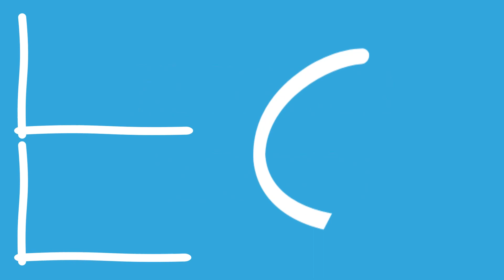Wo Long Fallen Dynasty (Part 13) - Team Green